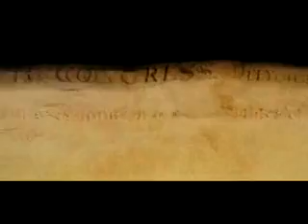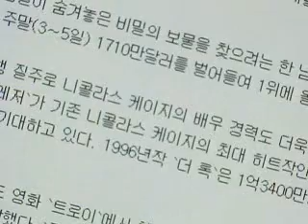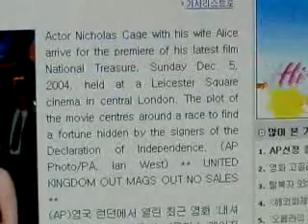[movie] Nicholas Cage together wife visit korea (니콜라스 케이지 부인과 한국 방문)